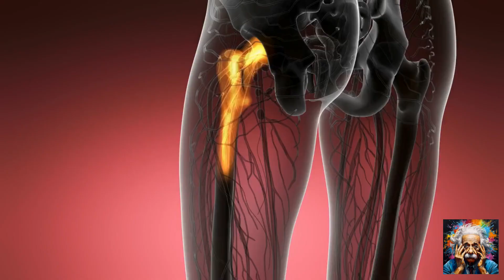97% Fail to Answer Human Body Facts #1 (3 Facts)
Everyday Facts | Human Body Edition #1 (3 Facts)

Everyday trivia
Fun facts
Quick facts
Daily trivia questions
General knowledge
Interesting facts
Fun trivia quiz
Brain teasers
Quick trivia
Daily knowledge
Fun facts of the day
Daily facts
Trivia challenge
Curious facts
Daily brain teasers
Fun information
Random facts
Fun trivia questions
Quick knowledge
Daily fun facts